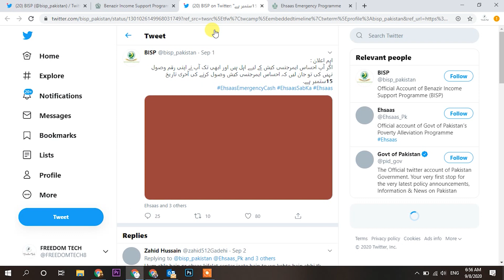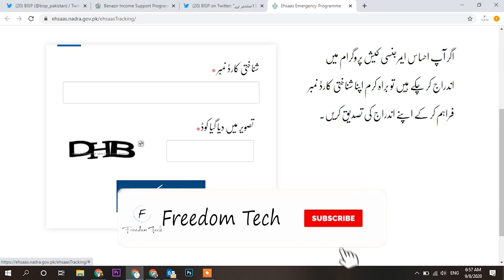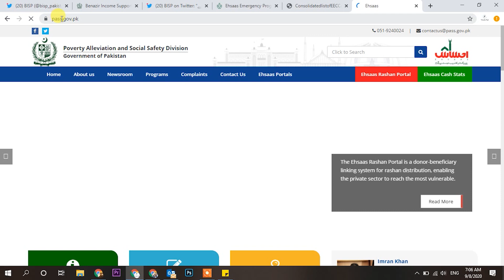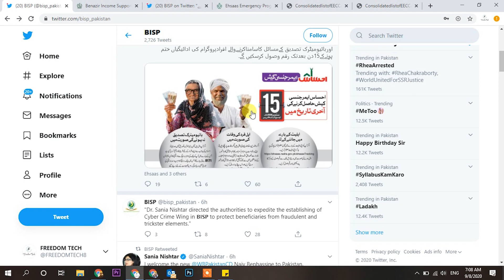Ehsaas Cash Program New Update | Ehsaas Emergency Cash Program Online Registration Last Date 2020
Ehsaas Cash Program New Update | Ehsaas Emergency Cash Program Online registeration Last Date 2020